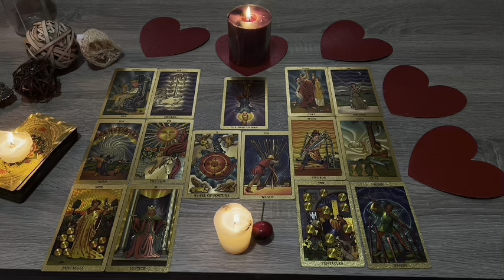SAGITTARIUS MAY WANT TO SIT DOWN FOR THIS! THEY ARE ABOUT TO TELL YOU THIS! HOROSCOPE MARCH 2024